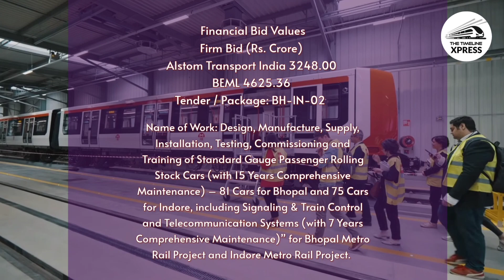New Trains for Indore & Bhopal Metro - Alstom to procure trains for MPMRCL || The Timeline Xpress